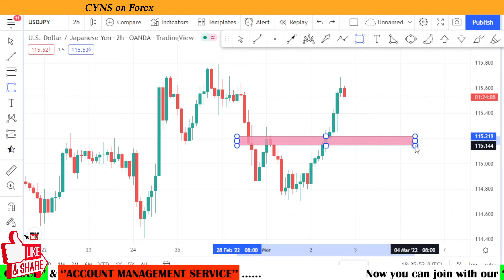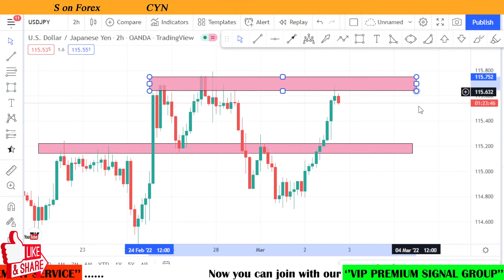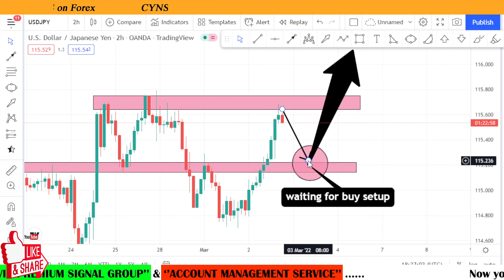USDJPY Swing Trading Analysis & Trading Idea for 03 March 2022 by CYNS on Forex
Hello Trader,
In this video USDJPY Swing Trading Analysis & Trading Idea for 03 March 2022 by CYNS on Forex

⭕ This video includes - ( USDJPY Daily Market Update )
    ✅- Technical analysis on USDJPY chart for 03 March 2022